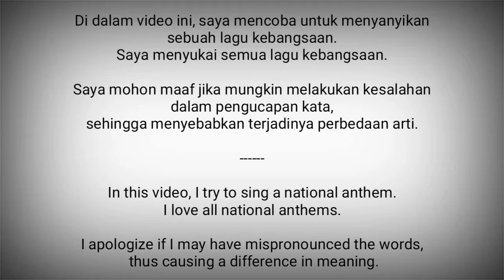Nigeria National Anthem - Arise O Compatriots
Arise O Compatriots adalah lagu kebangsaan Nigeria.

Lagu ini diadopsi pada tahun 1978 untuk menggantikan lagu kebangsaan sebelumnya, Nigeria, We Hail Thee.

Nigeria adalah negara di Afrika Barat.
Ibukota : Abuja

Sumber :
- Wikipedia
- o2digitale